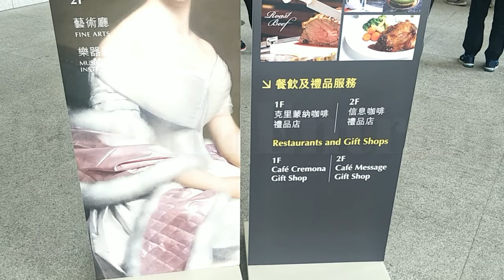Chimei museum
The Chimei Museum is a private museum established in 1992 by the Chi Mei Corporation in Rende District, Tainan, Taiwan. The museum's collection is divided into five categories: Western Art; Musical instruments; Natural history; Arms and armor; Antiquities and artifacts.

Did you know: CHIMEI Museum is a comprehensive museum with wide collections of Western art, musical instruments, weaponry and natural history